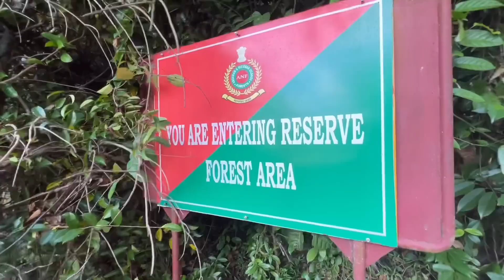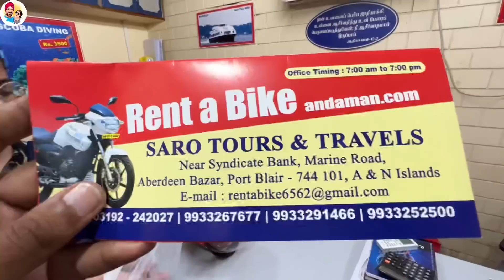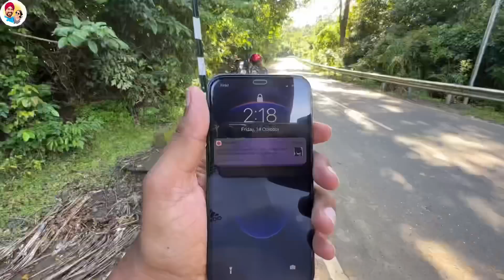ਇੱਥੇ ਅੱਜ ਵੀ ਰਹਿੰਦੇ ਆਦਿ ਵਾਸੀ Tribal People | Punjabi Travel Couple | Ripan Khushi | Andaman Tribe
In this video we are going to Chidya Tapu. It is famous for our beauty and sunset. You can do a trek on Munda Pahad. This trek start from Munda Pahad beach.